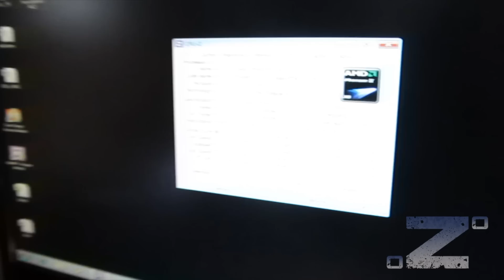Recopilación final LN2 by oZeros